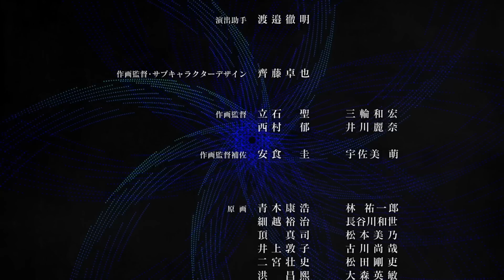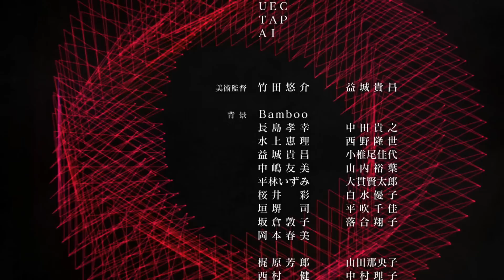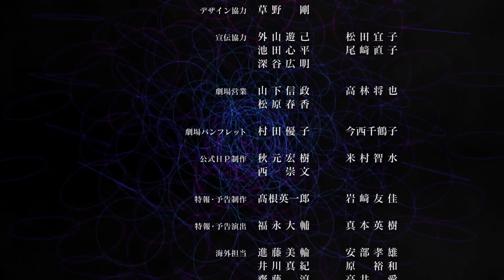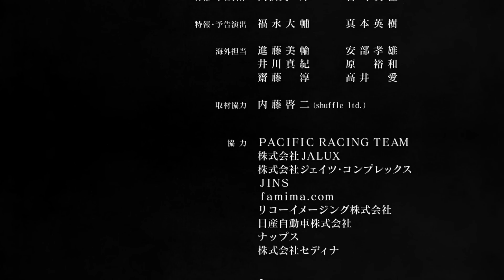Ghost in the Shell Arise - 02 - Ending credits [1080p]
The fabulous song with peculiar animation.